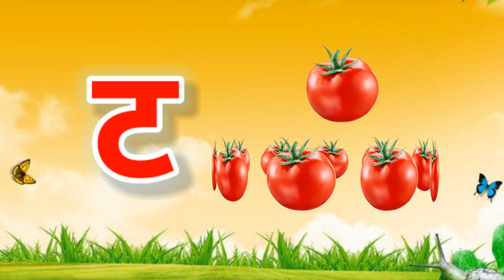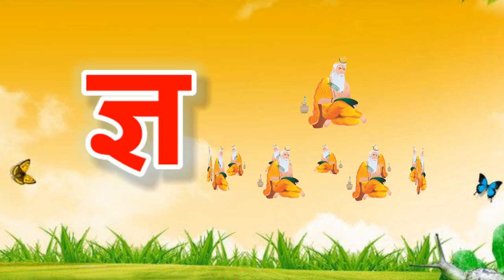K Se Kabutar, अ से अनार, आ से आम, क से कबूतर, a se anar,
K Se Kabutar, अ से अनार, आ से आम, हिंदी वर्णमाला, अआइईउऊ,क से कबूतर,a se anar, aa se aam, 04/05/23

your query:-
Hindi Varnmala
Nursery rhymes
हिंदी वर्णमालागीत
हिंदी स्वरब्यंजन
हिंदी बालगीत
बालगीत
ChunChun TV
hindi varnmala geet
hindi varnmala